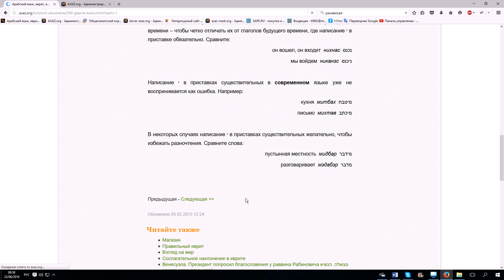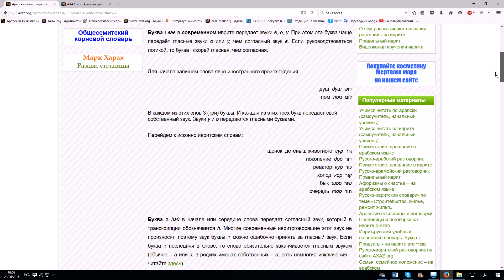115. Гласные буквы в современном иврите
Уроки иврита по телефону (разговорная практика).